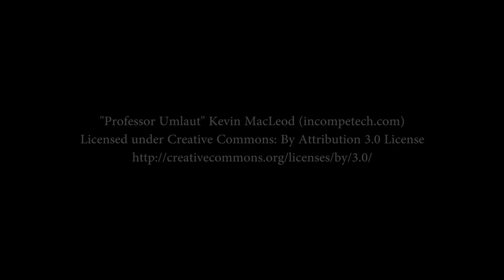Wellington Street/Road, London ON (Time Lapse)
Starting in downtown London, Ontario, head south on Wellington Street. We'll pass through SoHo (South of Horton), the south fork of the Thames River, and south London. Near the end of the video, you'll be able to see Glanworth, a hamlet within the city limits.